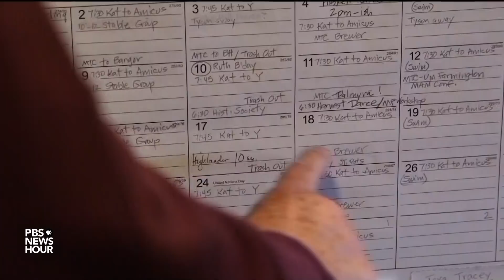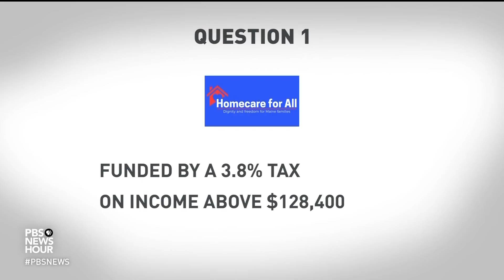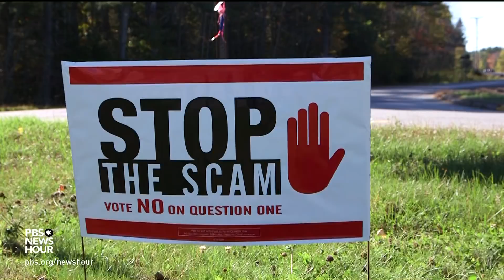Elderly Maine considers tax hike to fund universal home care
On November 6, Maine voters will consider a proposal to provide free home care to people 65 and older and those with disabilities. The plan, “Question 1” on the ballot, would be funded by an additional 3.8 percent tax on income over $128,400. While the program would serve populations in need, critics fear the tax increase would stall the state economy. Paul Solman talks to Mainers for more.